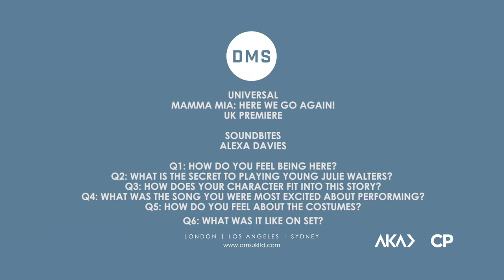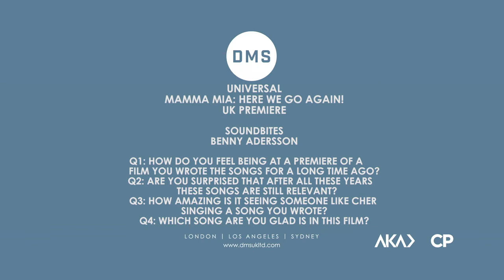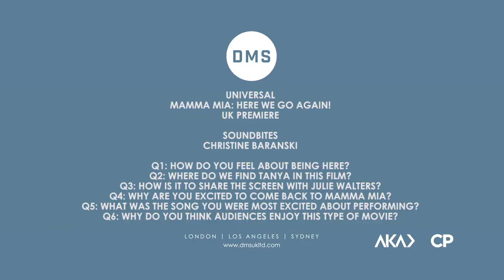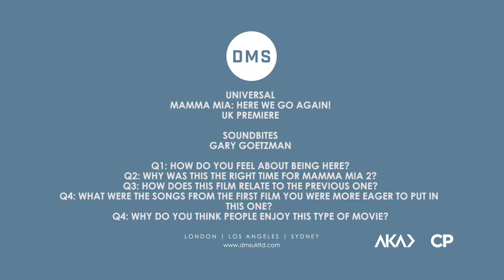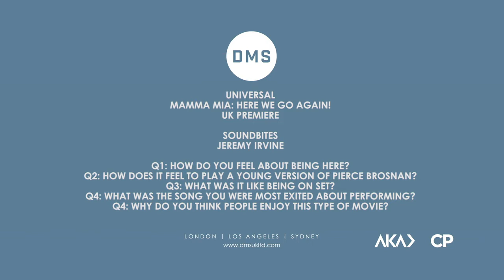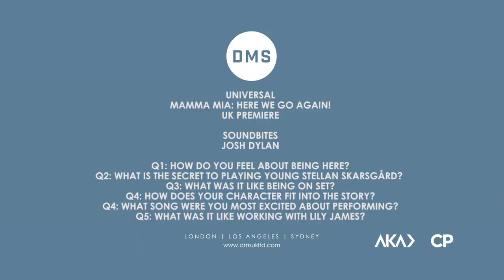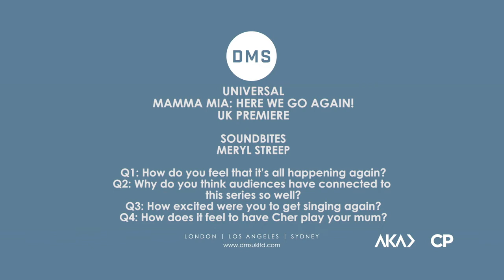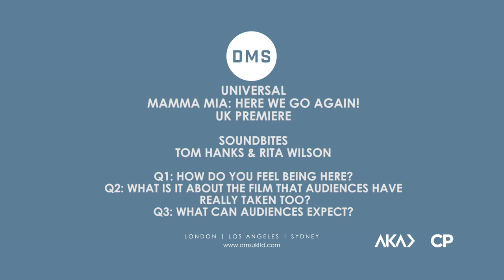Mamma Mia! Here We Go Again London Premiere Soundbites || SocialNews.XYZ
Watch Mamma Mia! Here We Go Again London Premiere Soundbites of  Alexa Davies
Amanda Seyfried - "Sophie"
Andy Garcia - "Mr. Cienfuegos"
Benny Adersson
Björn Ulvaeus
Cher
Christine Baranski
Colin Firth - "Harry"
Dominic Cooper
Gary Goetzman - Producer
Hugh Skinner - "Young Harry"
Jeremy Irvine - "Young Sam"
Jessica Keenan Wynn - "Young Tanya"
Josh Dylan - "Young Bill"
Judy Craymer
Lily James
Meryl Streep - "Donna"
Ol Parker - Writer/Director
Stellan Skarsgard
Tom Hanks & Rita Wilson - Executive Producer

Get ready to sing and dance, laugh and love all over again. Ten years after Mamma Mia! The Movie grossed more than $600 million, you’re invited to return to the magical Greek island of Kalokairi in an all-new original musical based on the songs of ABBA. With the film’s original cast returning and new additions including Lily James, Andy Garcia and Oscar® winner Cher, the musical comedy opens on July 20, 2018.

Mamma Mia! Here We Go Again is produced by Judy Craymer and Gary Goetzman, producers of the original film. Craymer is also the creator and producer of the worldwide smash-hit stage musical.

Ol Parker, writer of The Best Exotic Marigold Hotel, writes and directs the sequel from a story by Richard Curtis, Parker and Catherine Johnson. Benny Andersson and Björn Ulvaeus return to provide music and lyrics and serve as executive producers. Rita Wilson, Tom Hanks, Curtis, Phyllida Lloyd and Nicky Kentish Barnes also serve as executive producers.

Reprising their roles from Mamma Mia! The Movie are Academy Award® winner Meryl Streep as Donna, Julie Walters as Rosie and Christine Baranski as Tanya. Amanda Seyfried and Dominic Cooper reunite as Sophie and Sky, while Pierce Brosnan, Stellan Skarsgård and Oscar® winner Colin Firth return to play Sophie’s three possible dads: Sam, Bill and Harry.

As the film goes back and forth in time to show how relationships forged in the past resonate in the present, James will play the role of Young Donna. Filling the roles of Young Rosie and Young Tanya are Alexa Davies (A Brilliant Young Mind) and Jessica Keenan Wynn (Broadway’s Beautiful). Young Sam will be played by Jeremy Irvine (War Horse), while Young Bill is Josh Dylan (Allied) and Young Harry is Hugh Skinner (Kill Your Friends).

Genres:
Musical Comedy

Starring:
Christine Baranski, Pierce Brosnan, Dominic Cooper, Colin Firth, Andy Garcia, Lily James, Amanda Seyfried, Stellan Skarsgård, Julie Walters, Alexa Davies, Josh Dylan, Jeremy Irvine, Hugh Skinner, Jessica Keenan Wynn, with Cher and Meryl Streep

Directed By:
Ol Parker

Produced By:
Judy Craymer, Gary Goetzman

Executive Produced By:
Benny Andersson, Björn Ulvaeus, Rita Wilson, Tom Hanks, Richard Curtis, Phyllida Lloyd, Nicky Kentish Barnes